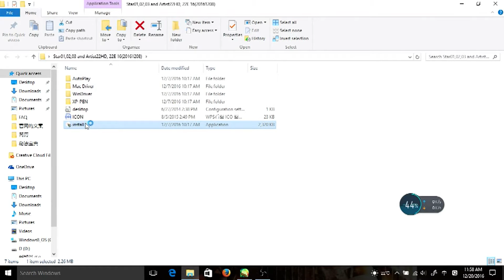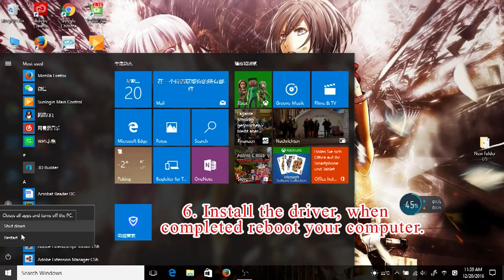If you experience a Wintab error message during installation/can't install XP-Pen driver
If operating on a Windows OS, if you double click “Driver Setup” and get the error message"wintab driver has been installed.Please remove it before installation", try these steps:
1.If you have previously installed any other graphic tablet/monitor driver software, please remove/uninstall all of them (including all XP-Pen drivers) from your computer and reboot.
2.Close all programs and applications (including photoshop, illustrator, etc..) that are currently open, then go to the "Task Manager".
3.Locate the "Tablet Client Driver (32bit)" and "Wintab Service (32bit)" files then click "End task” to remove them.
4.Open the File Explorer then under the C:\Windows\System32 and C:\Windows\SysWOW64 folders you will find a Wintab32.dll file- Delete the Wintab32.dll files located in both folders
5.Connect the appropriate HDMI and USB cables from the Artist 10 tablet to your computer.
6.Install the driver, when completed reboot your computer.

Song:Receives by [Merlin] Morr Music